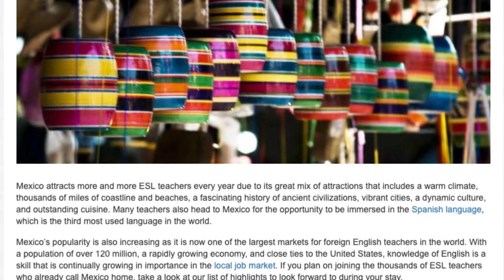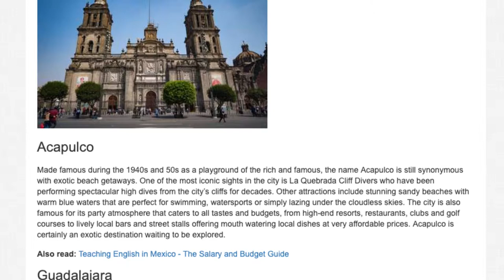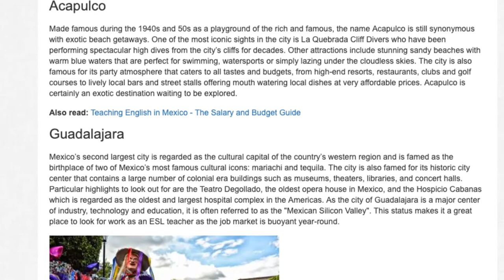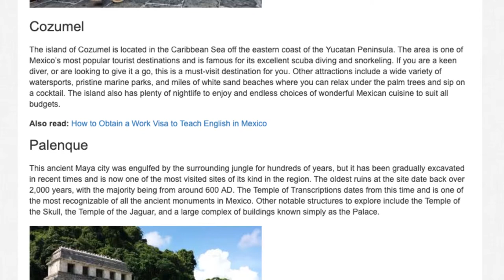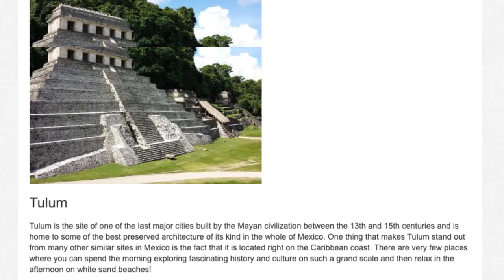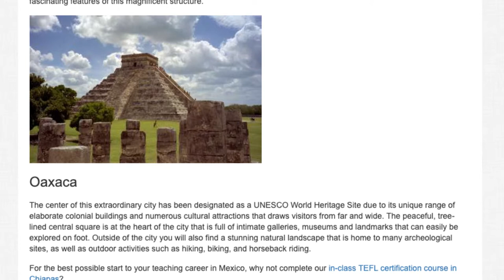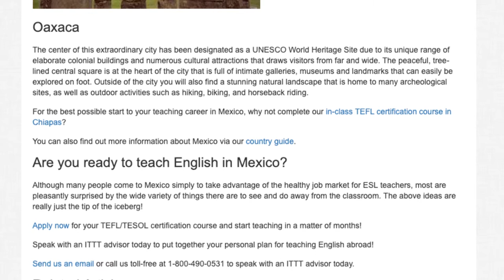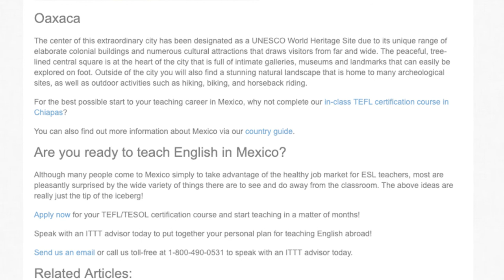8 Must Visit Places When Teaching English in Mexico | ITTT TEFL BLOG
Mexico attracts more and more ESL teachers every year due to its great mix of attractions that includes a warm climate, thousands of miles of coastline and beaches, a fascinating history of ancient civilizations, vibrant cities, a dynamic culture, and outstanding cuisine. Many teachers also head to Mexico for the opportunity to be immersed in the Spanish language, which is the third most used language in the world.

Mexico’s popularity is also increasing as it is now one of the largest markets for foreign English teachers in the world. With a population of over 120 million, a rapidly growing economy, and close ties to the United States, knowledge of English is a skill that is continually growing in importance in the local job market. If you plan on joining the thousands of ESL teachers who already call Mexico home, take a look at our list of highlights to look forward to during your stay.